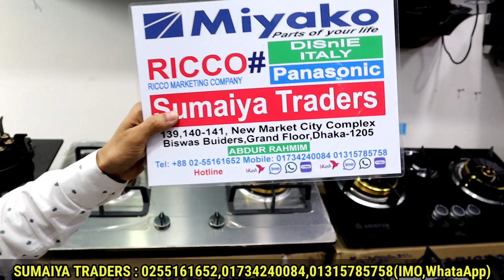গ্যাসের চুলার সমুদ্র | Best gas Stove Price In Bd | Gas Burner Price In bd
সুমাইয়া ট্রেডার্স
নিউমার্কেট সিটি কমপ্লেক্স
বিশ্বাস বিল্ডার্স (নিচ তলা)
ঢাকা।